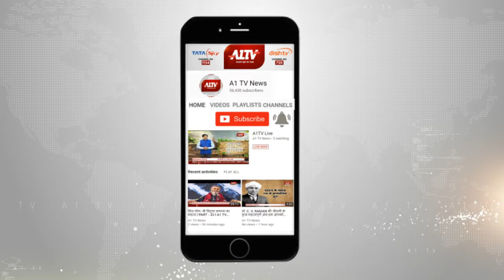रानीवाड़ा : बिजली विभाग की लापरवाही का मामला, बिना विद्युत कनेक्शन भेजा बिल